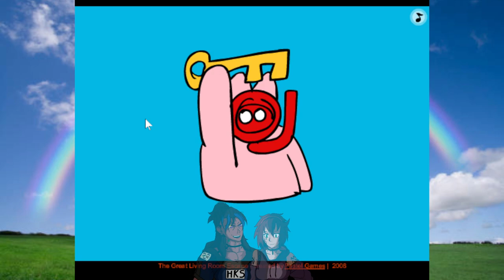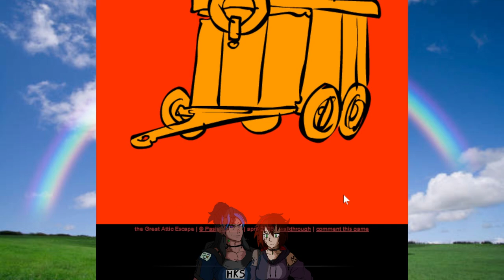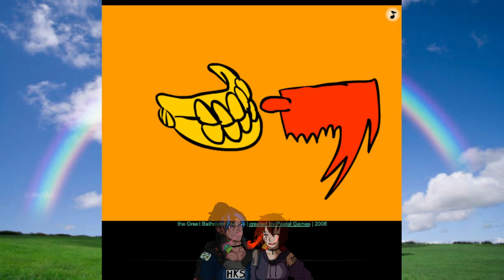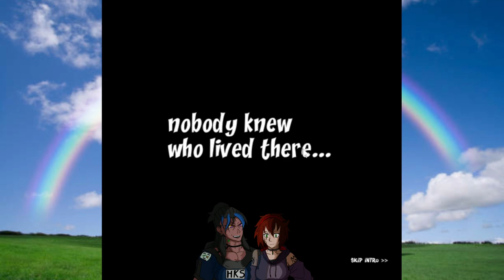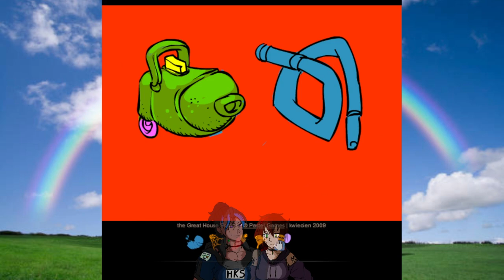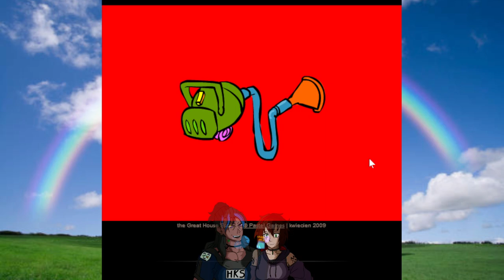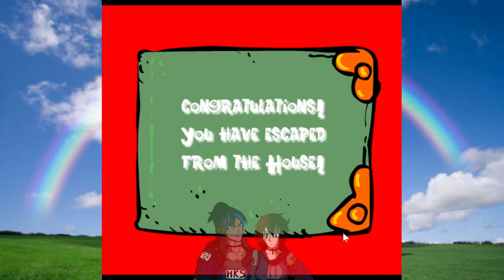The Great Escape Series - Flash Game - Let's Play